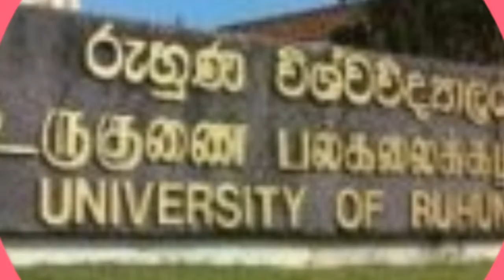"Apay Gama Matara "